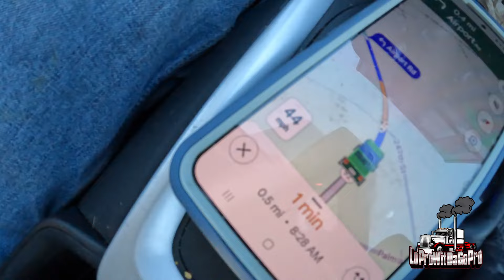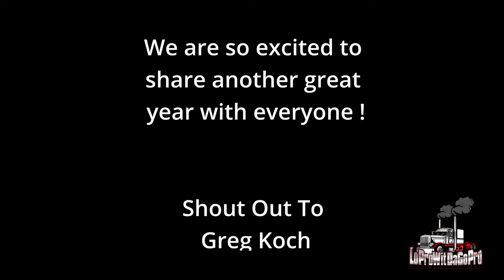Out with the old and in with the new !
Off to Iowa we go on a road trip, come along with us and see what we pick up!